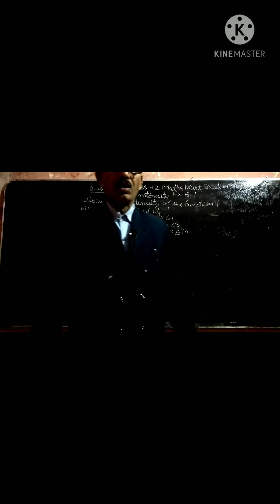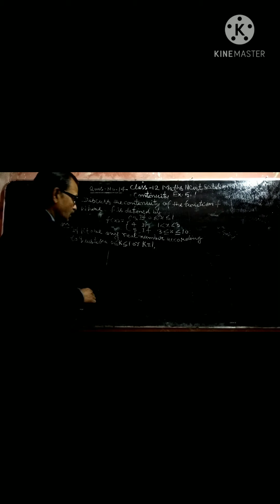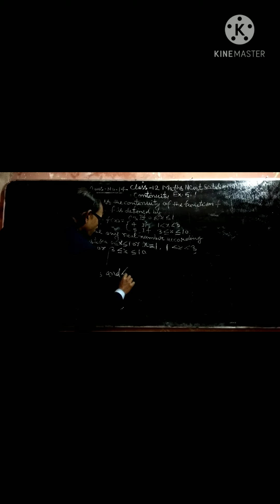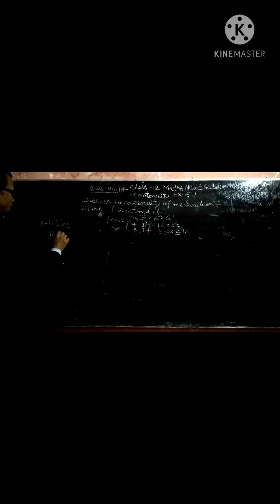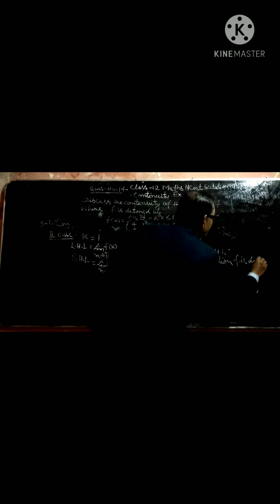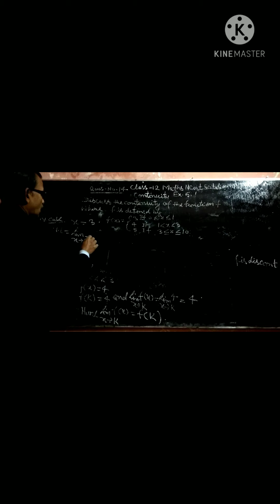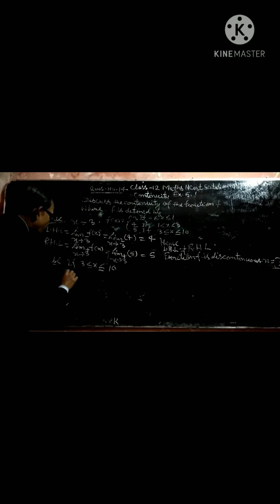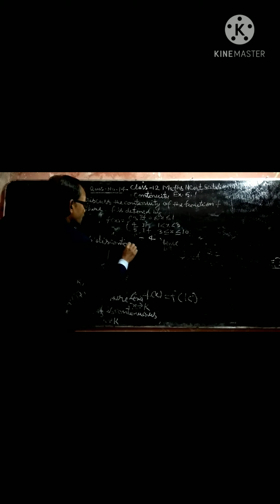Class 12 Maths Ncert Solution Chapter 5 Continuity EX 5 .1 Q No 14 R.N education By R.N Sir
Class 12 Maths Ncert Solution in English
Class 12 Maths CBSE Board Solution
Class 12 Maths Ncert Solution Chapter 5 Continuity EX 5.1 Q No 14
Class 12 Maths # Ex 5.1 Q No 14 #
Welcome to R.N education Channel on Youtube